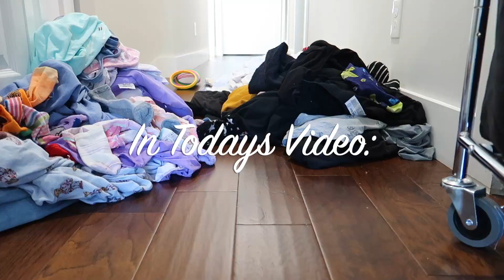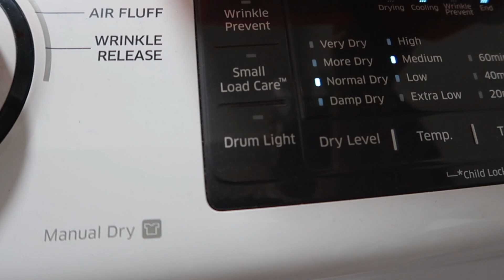✨NEW✨EXTREME MoNdAY LAUNDRY WITH ME | 2 DAYS OF EXTREME LAUNDRY RESET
In this 2-day laundry reset, I'll be helping you to get your clothes clean and fresh again! We'll be working on a weekly laundry routine together that will help you get your clothes clean and fresh again each week.

This is a great laundry day routine if you're looking for some motivation to get your clothes clean and sorted.

COME VISIT ME SOMETIME ON MY OTHER SOCIAL MEDIA PLATFORMS. THIS IS ALL THE BEHIND THE SCENES AND DAY TO DAY LIFE ♡ ↓